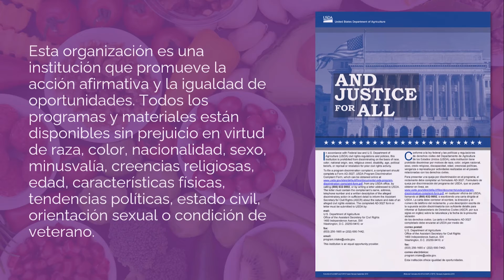CalFresh Healthy Living: Licuado de Fresa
Este licuado es una excelente manera de comenzar el día con un desayuno saludable o tambien puede preparar este licuado para refrescarse en un día caluroso. Reemplace sus bebidas azúcaradas con esta receta. Sustituye la fresa por cualquier fruta que tenga a la mano.

Preste atención a todos los ingredientes utilizados, y si tiene alergias alimentarias o si necesita evitar algunos alimentos que se utilizan en este video, sustitúyalos por algo que pueda comer.

Rinde 3 porciones, Listo en 10 minutos

Ingredientes:
1/2 taza de jugo de naranja 100%
1 platano, pelado y partido
1 taza de fresas (frescas o congeladas)
1 taza de yogur de vainilla
5 Hielos (omite si usa fruta congelada)

Instrucciones:
Combine el jugo de naranja, el plátano y la mitad de las fresas en una licuadora. Procese hasta que esté suave.
Agregue el yogur, las fresas restantes y los cubitos de hielo. Procese hasta que esté suave. Serve inmediatamente.

Sobre este video:
Este proyecto está financiado por CalFresh Healthy Living y el video instructivo fue preparado por el Departamento de Nutrition Services de LA Regional Food Bank.